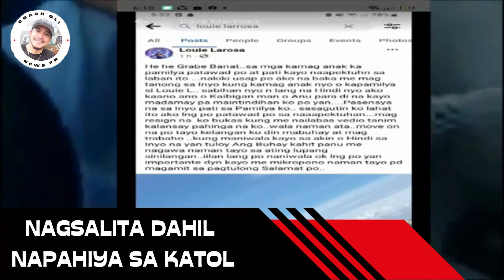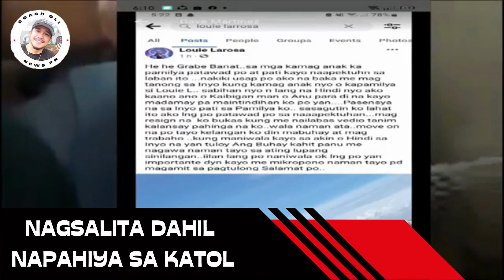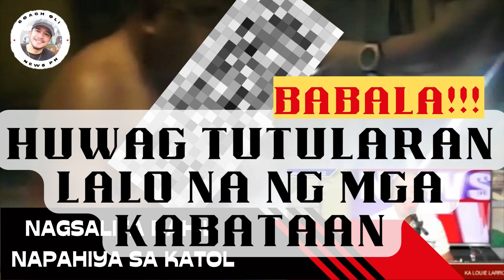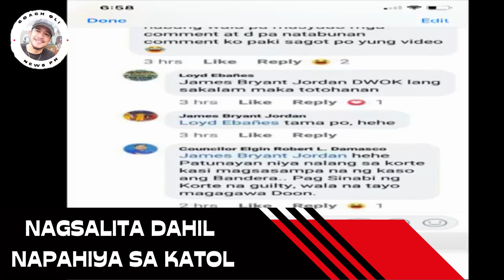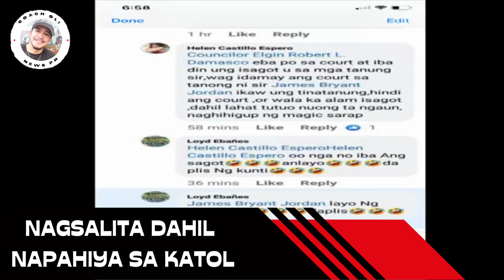PINUTOL ANG INTERNET NI ABILE??! BUONG KWENTO!